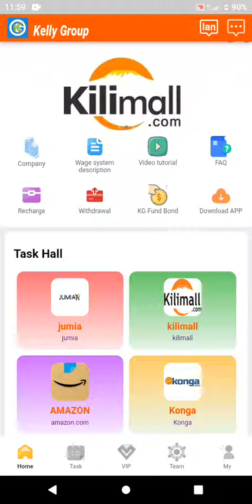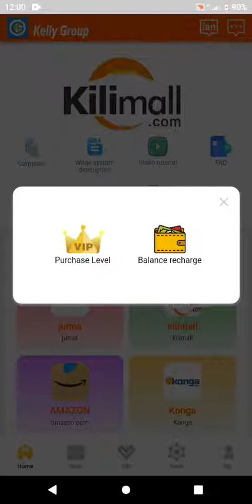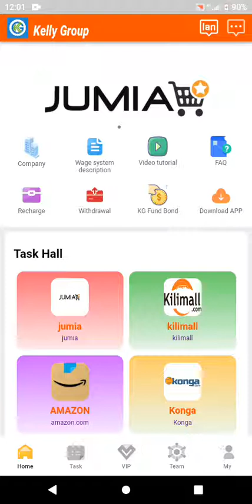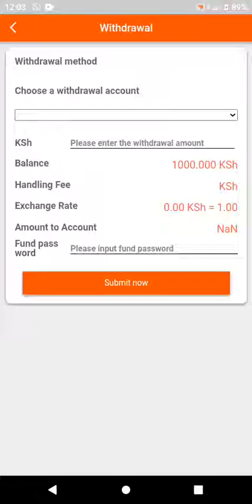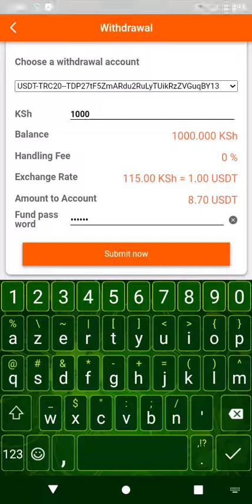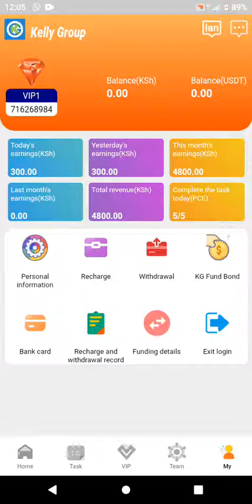How to make ksh. 1000 every 4 days on KG app